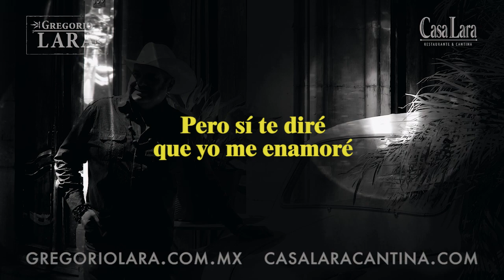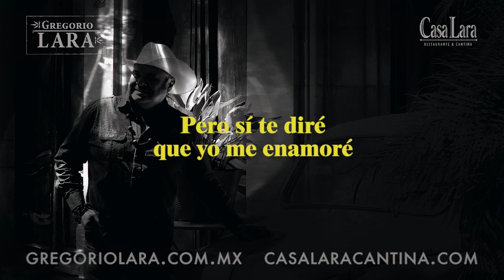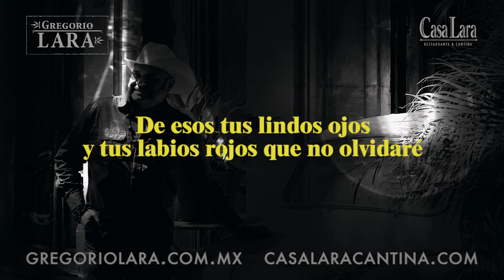Karaoke "Alma corazón y Vida", Gregorio Lara.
¿Te gustó la Pista? Búscame.
Transmitiendo desde la “Casa Lara, Restaurante y Cantina Tradicional”, en la Colonia Anáhuac, Barrio de Santa Julia, Ciudad de México, “Gregorio Lara Invita”. Participa con nosotros, ven a cantar o a las grabaciones del programa. Visita: gregoriolara.com.mx Casalaracantina.com FB-voyacasalara FB-gregoriolara.10 El video y su sonido no persiguen ningún tipo de lucro, es la difusión y rescate de la música folklórica mexicana para el mundo y las nuevas generaciones, sus fines son culturales y educativos. Apóyanos con la difusión de este material o algún donativo, y así seguir difundiendo la música mexicana y sus grandes talentos. Más informes al 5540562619.